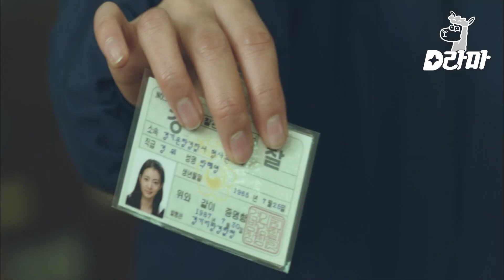EP3-05 엎어치기 스킬 시전 후 썸녀 만나러 가는 조진웅 ㅋㅋㅋ 순정남 조진웅 뽀짝해♥ | 시그널